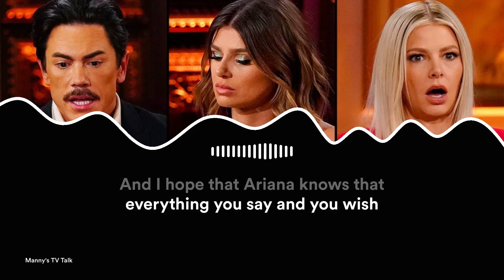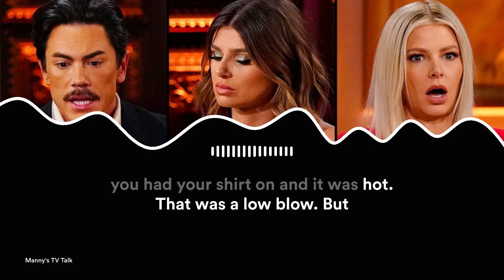Raquel Vs Ariana - Vanderpump Rules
Vanderpump Rules Season 10 Episode 18 Recap/Review Season FINALE of Scandoval

Lisa Vanderpump, Tom Sandoval, Schwartz, Ariana Madix, Scheana Shay, Lala Kent, James Kennedy, Raquel Leviss, Katie Maloney, Ally, Peter
Schwartz and Sandy is having a Dailymail party
Lisa Vanderpump and Lala Talk about Randall
The cast has a day in the beach. Things go ugly
Tom vs Schwartz
Raquel VS Katie
VPR S10 E18
Full Episode
Reunion Part 3 out of 3
Andy holds a one-on-one with Raquel, tom sandoval, and Ariana
the reunion begins
Tom cries everyone is interrupting and screaming at him James Kennedy gets up to fight him
Raquel comes out and fights everyone Secret is revealed the season is over

Pump Rules
LVP
RHOBH
Scandoval